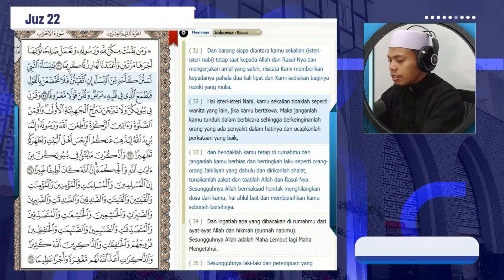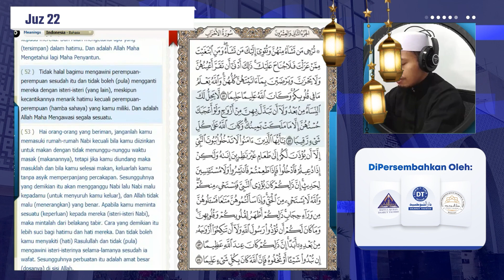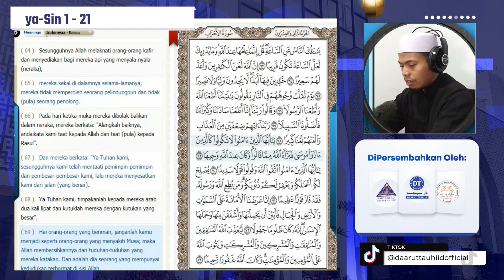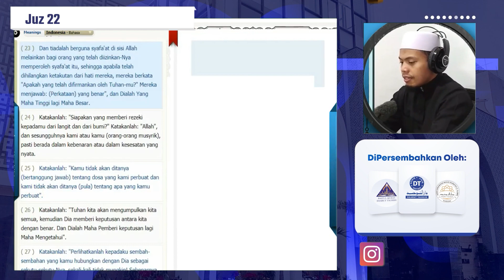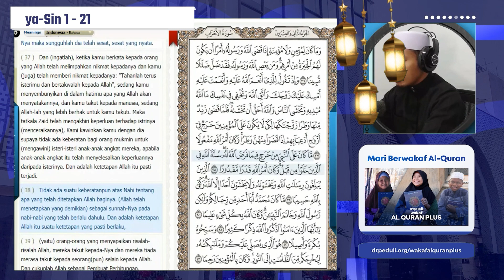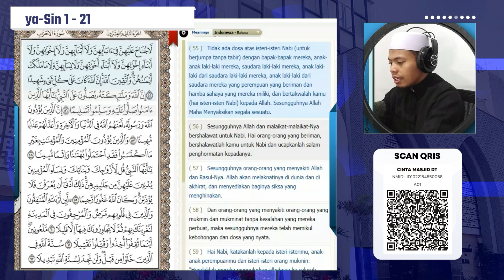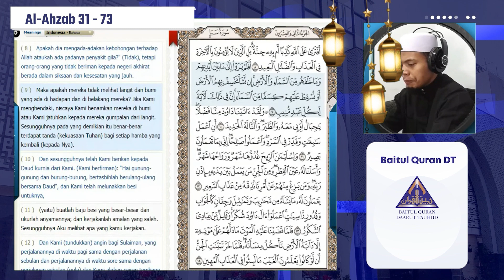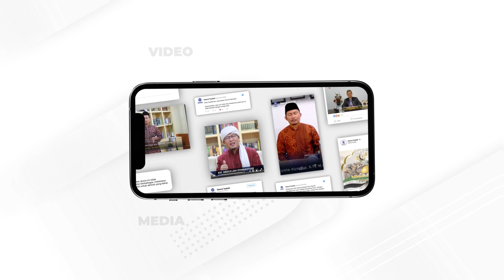Tilawah Ramadhan Juz 22 || Ustadz Maulana Yusuf Hafidzahullahu Ta'ala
Sahabat, Bulan Ramadhan menjadi bulan yang di dalamnya menjadi sarana umat muslim untuk memperbanyak amalan baik dan ibadah kepada Allah Ta’ala. Karena di bulan Ramadhan, Allah berjanji akan melipat gandakan setiap amalan yang dilakukan oleh hamba-Nya.

Mari kita simak Tilawah Ramadhan bersama Ustadz Maulana Yusuf Hafidzahullahu Ta'ala.